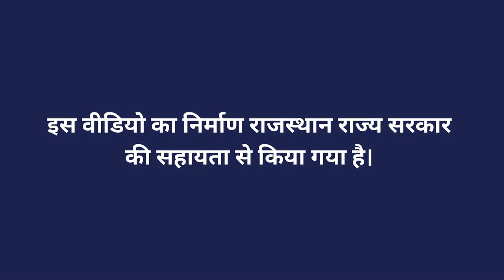राजस्थान में खेत तलाई योजना